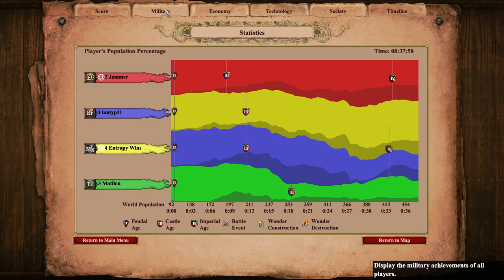2v2 Acclivity vs Britons and Turks